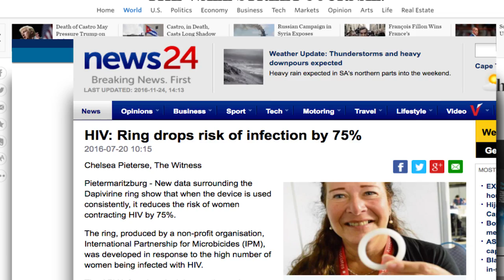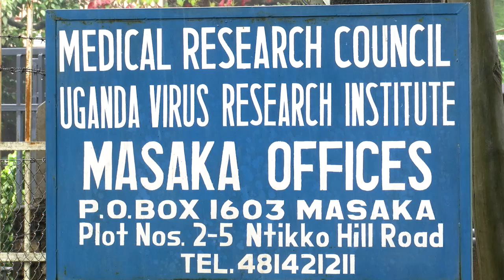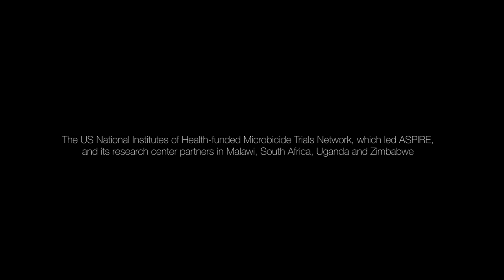The Promise of the Ring for HIV Prevention for Women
Created on: Dec. 1, 2016

Women have reason to be optimistic that a new era may be at hand – one in which they could have more choices to protect themselves against HIV. Earlier this year, a novel monthly vaginal ring developed by the International Partnership for Microbicides (IPM) became the first long-acting method to show efficacy in two Phase III clinical trials.

Released on World AIDS Day 2016, this video highlights the dapivirine ring and IPM's next steps to potentially put the discreet, long-acting tool into women's hands.

IPM is a nonprofit organization that developed the monthly dapivirine ring, and is dedicated to developing other new HIV prevention tools and sexual and reproductive health technologies for women, and making them available in developing countries.